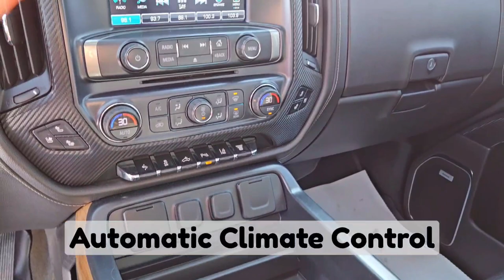2018 Silverado LTZ / 3500HD / Truck / Summit White - 24P016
5640 Highway 2A, Lacombe, AB T4L 1A3